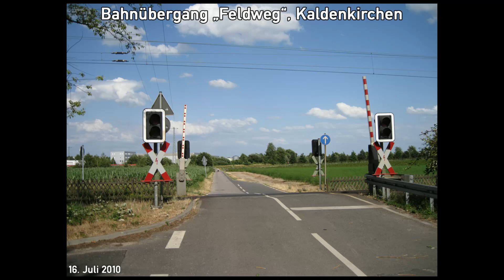Bahnübergang "Feldweg", Kaldenkirchen ++ Baureihe 115 vor Autozug und Class66 ++ HD!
Am gestrigen Freitag fuhr der "DZ 13201 AutoSlaap Trein" von s'Hertogenbosch über Venlo und Köln nach Alessandria durch Kaldenkirchen. Gezogen wurde er von 115 332, eine umnummerierte Baureihe 110 von DB Autozug.
Davor kamen noch der RE8-Verstärker mit der Baureihe 111 und den letzten verbliebenen n-Wagen auf diesem Teilstück und eine Class66 mit einem Containerganzzug vorbei. Um die nachfolgende Steigung meistern zu können gibt diese ordentlich Gas.

Lokomotiven:
111 115
Class66
115 332